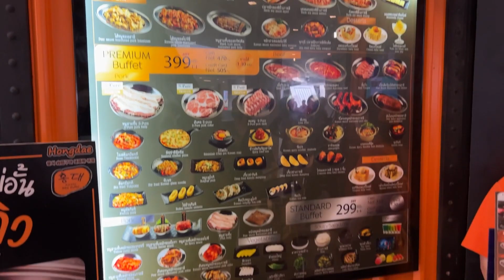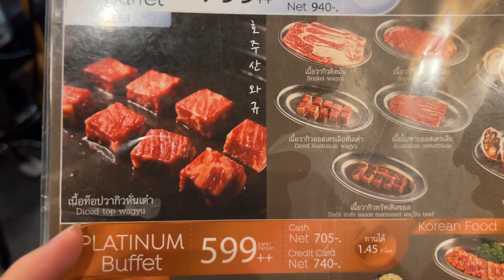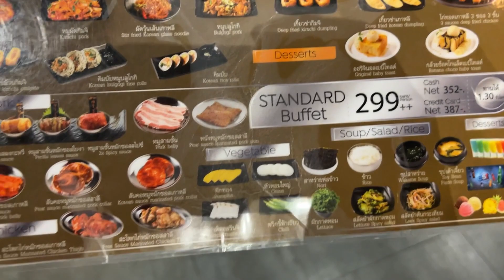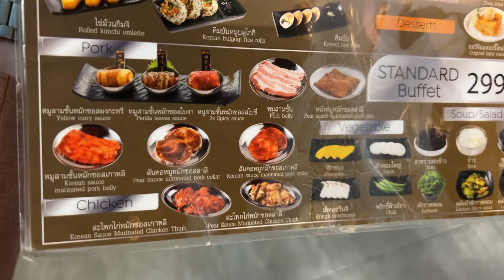บุฟเฟต์เกาหลี ปิ้งย่าง วากิวออสเตรเลีย ซอสทรัฟเฟิล ไส้ย่าง Hongdae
made from
: Sony A7C